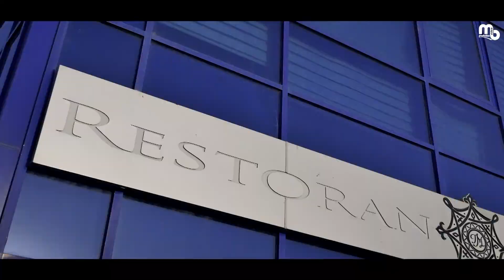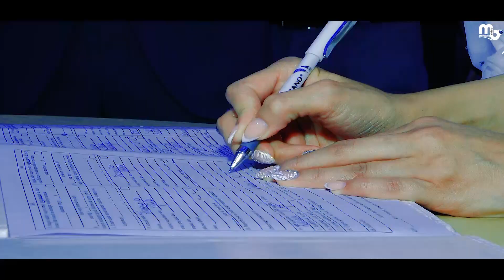turkmen wedding (Serdar & Nursoltan)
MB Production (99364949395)